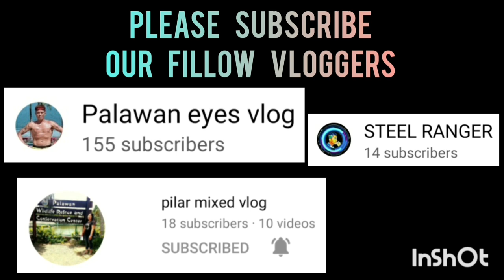YURICH VS PNS | BLACK MAMBA SPORTS 3X3 UNDER 12 AT ROBINSON PALAWAN SEASION 2 VLOG 318